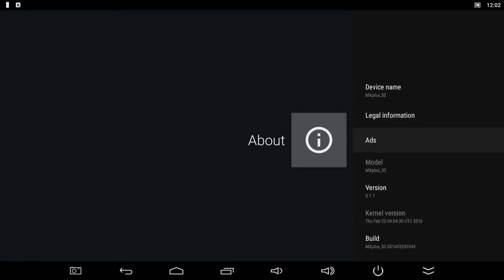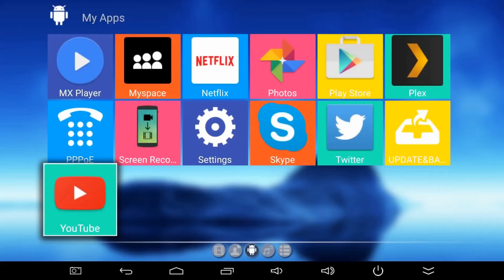Powered by Wechip: MX Plus Smart Tv Box Amlogic S905 Android 5.1 Lollipop Quad Core 64-bit 1g/8g